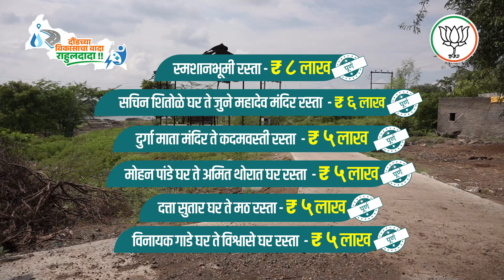विकासपर्व दौंड तालुक्याचे - पिंपळगाव, ता. दौंड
मौजे पिंपळगाव - दौंड तालुक्याचे लोकप्रिय आमदार ॲड.राहुलदादा कुल यांच्या माध्यमातून मौजे पिंपळगाव येथे सुमारे १९ कोटी ६३ लाख रुपयांची विकासकामे मार्गी लावण्यात आली त्याचा संक्षिप्त आढावा !